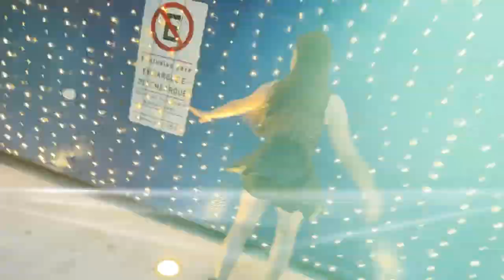TENTEI DECORAR MINHA CASA PARA O NATAL E DEU TUDO ERRADO